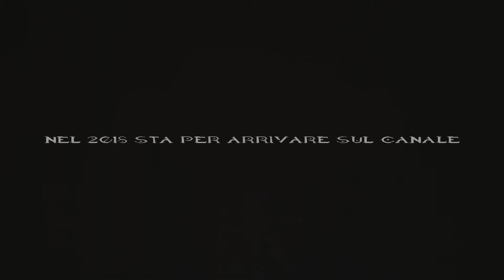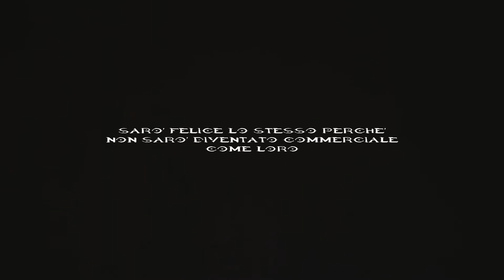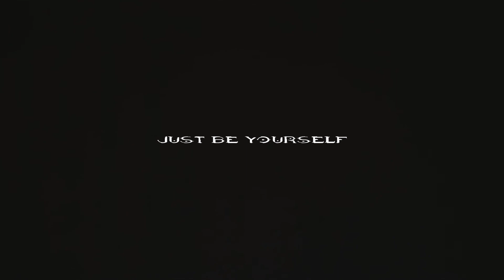B.A.S.H. 2k18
C'è una metafora in questo video, chi la scopre sta avanti.